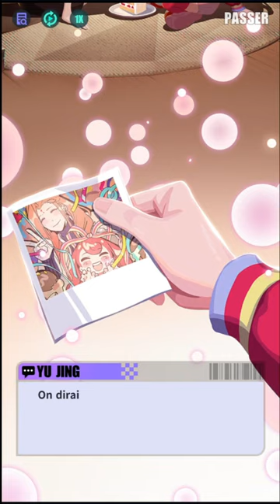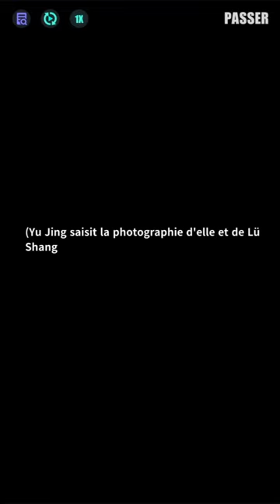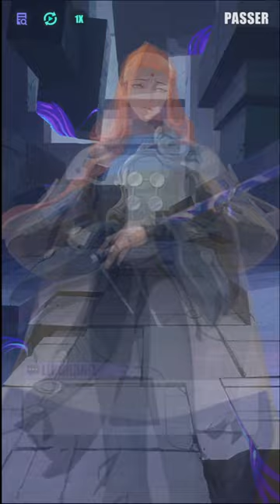「Plan Illusoire」Événements du passé（Acte 3 - FIN）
En franchissant la porte, Lü Shang se retrouve à l'Académie de Chunhui, où il est stupéfait de découvrir que sa première promotion de diplômés est encore en vie, et que c'est leur dernier jour de classe. Face à leur avenir incertain, Lü Shang hésite à leur remettre les talismans qu'il a fabriqués pour eux, craignant les conséquences de son geste.